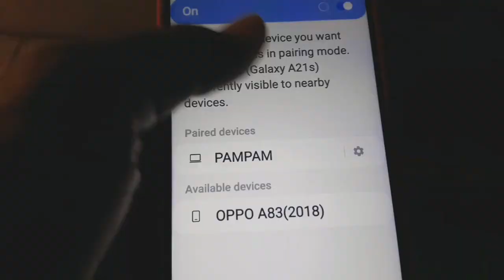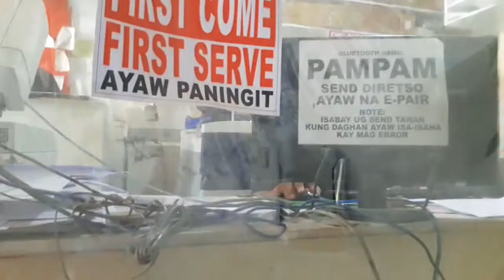ANG SAYA MAGING BATA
Maraming Thank you po sa panonood 😊

SIKAT NATING IDOL.!